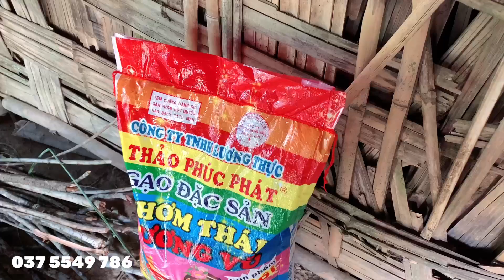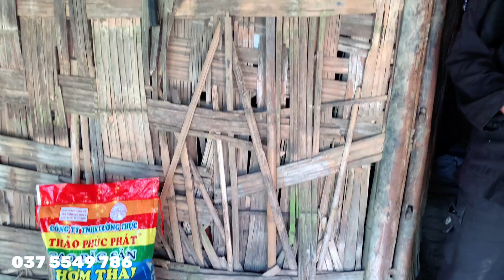XÓT XA HOÀN CẢNH 2 CHÁU MÍ VÀ MỒ CÔI BỐ MẸ NGHÈO HƠN CHỮ NGHÈO - NÚI ĐÁ VÙNG CAO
Số Tài Khoản Ngân Hàng Agribank 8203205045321
🔰 Tên Tài Khoản : Sùng Mí Bình
🔰 Chi Nhánh : Mèo Vạc
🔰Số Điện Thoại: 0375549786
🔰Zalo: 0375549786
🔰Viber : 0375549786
Yêu cầu chuyển khoản nhớ ghi nội dung chuyển khoản
Nếu anh chị quan tâm thì hãy ủng hộ kênh bằng hành động thiết thực như.

© Bản Quyền Thuộc về Núi Đá Vùng Cao
© copright by Núi Đá Vùng Cao 👉 do not reup
🔰 hãy chia sẻ like để nhận vicuwcvideo sớm